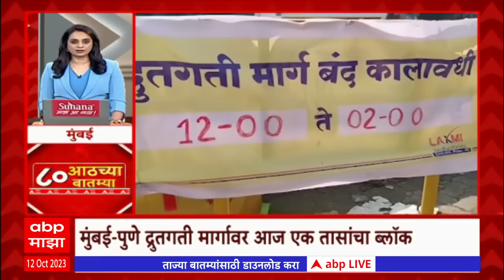TOP 80 : सकाळच्या 8 च्या 80 बातम्यांचा वेगवान आढावा : टॉप 80 न्यूज : 12 ऑक्टोबर 2023 : ABP Majha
मराठीतील सर्व बातम्या, ब्रेकिंग न्यूज, माझा कट्टा, मुंबई, पुणे बातम्या, देश-acविदेशातील घडामोडींसाठी ABP Majha Live पाहा तुमच्या मोबाईलवर. महाराष्ट्रतील प्रत्येक बातमी सर्वात आधी एबीपी माझावर, निवडणूक विशेष कार्यक्रम, मनोरंजन, क्रीडा, खेळ माझा, क्राईम, घे भरारी, एबीपी माझा कट्टा पाहा ABP Majha वर | महानगरपालिका निवडणूक, BMC Election, Pune Election, PMC अपडेटसाठी लॉग ऑन करा